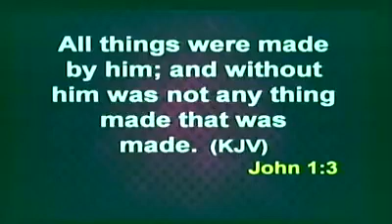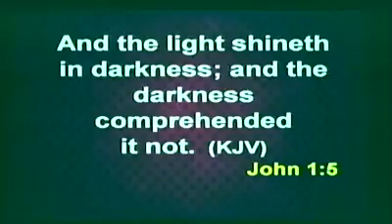Every man must hear this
Everyone must hear this and learn. Pastors speaks to congregation